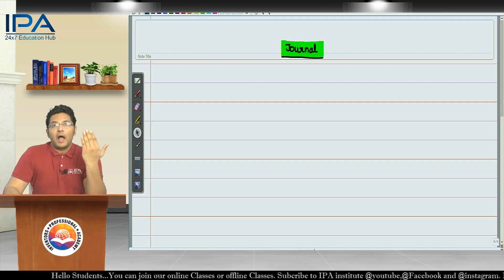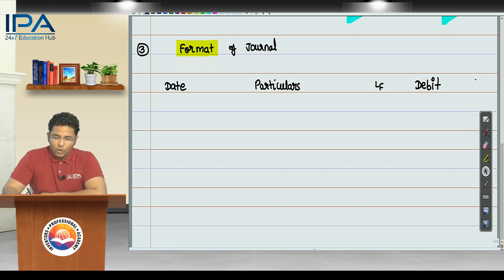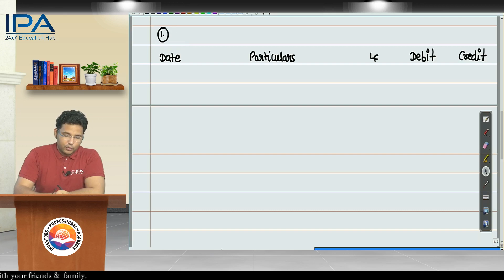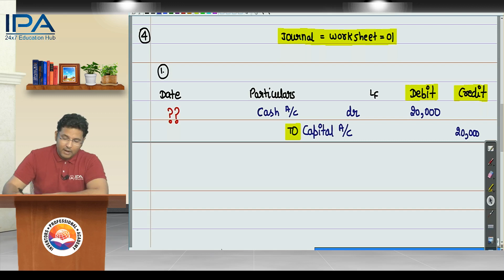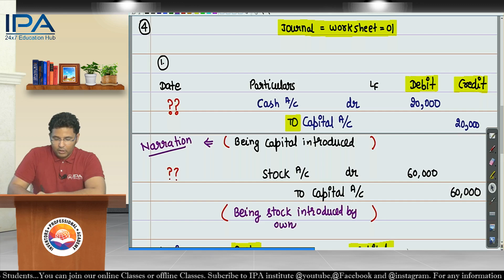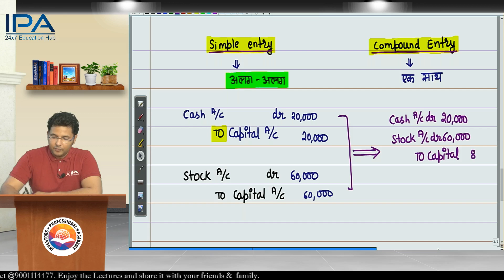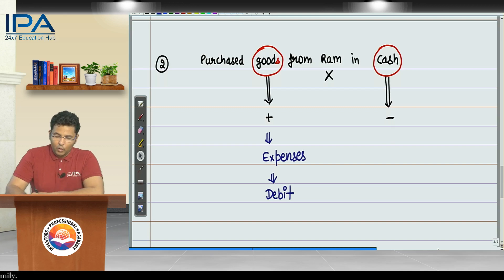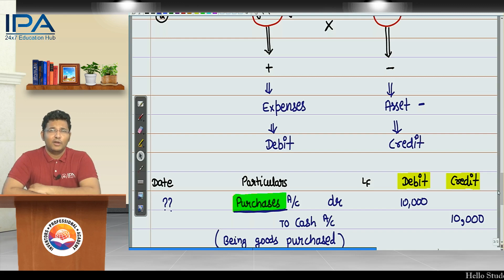L-26 Class XI Accounts Accounting Basics CBSE ISC by CA Mahendra Shekhawat Sir